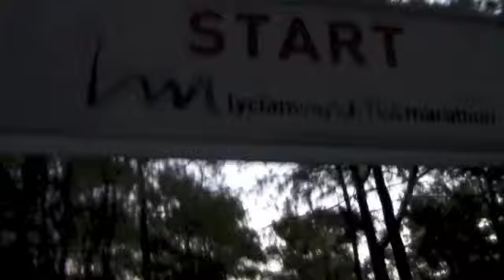Likya Yolu Ultra Maratonu 6G - 2012 - Start - Yonca Tokbaş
Hayatımın ilk patika koşusu... İlk Likyası... ilk ilk ilk şok... izleyin, dilinizi yutacaksınız. ben yuttum...